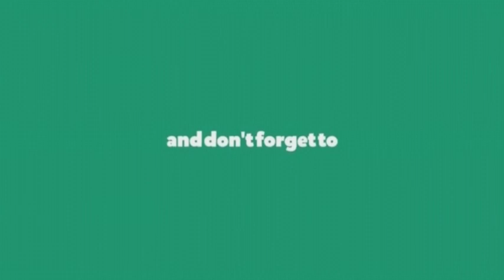How to use Vaseline and onion to hair growth | Super fast hair growth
Hi friends Many people continuously post the same query about hair growth. Although I Mix this one ingredient in vaseline and mapplyon your hairto grow hair super fast ... Fear not, as here is how to use onion juice for hair growth to fulfill your dream.
How to use Vaseline and onion to fast hair growth

NOTE - This Videos information is for educational and entertainment purposes only.
*If you have an issue with me,posting this video Once I have received your message and determined you are the proper owner of this content, I will remove it..!!